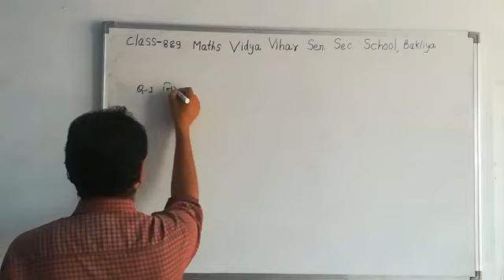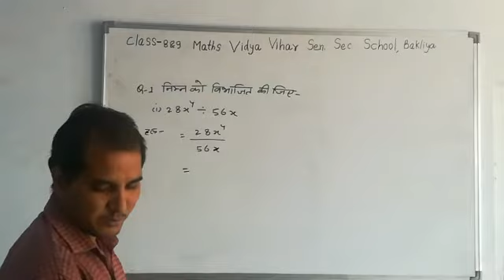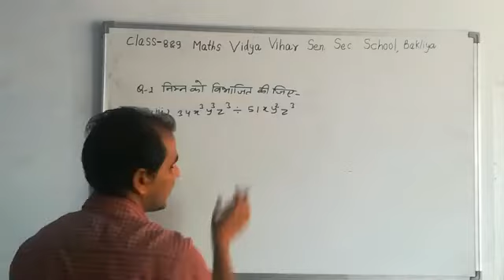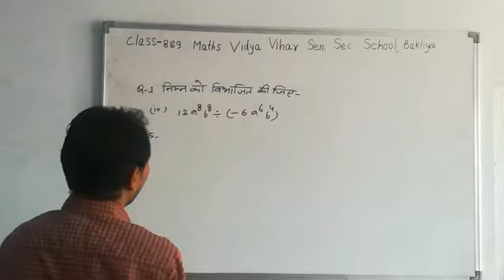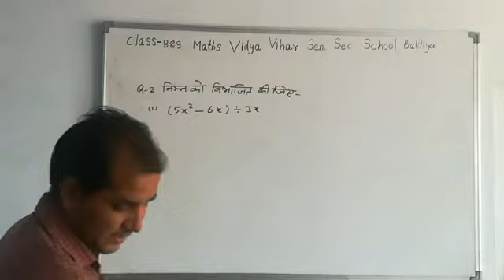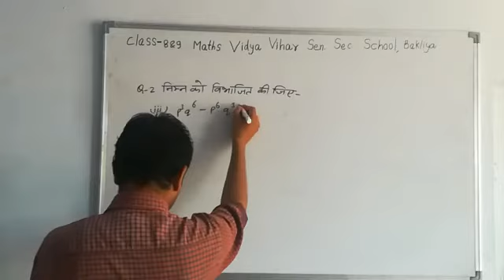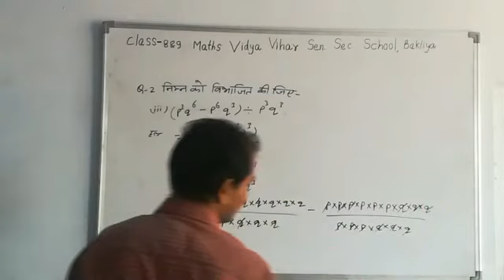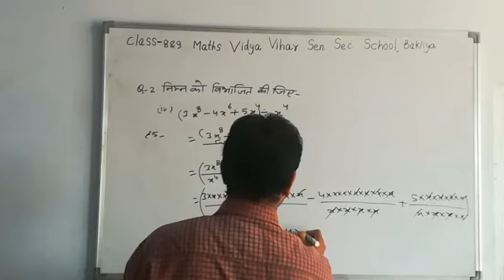10/10/2020 Class- 8&9 Maths